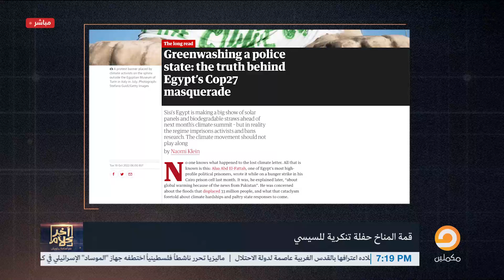أسامة جاويش: قمة المناخ حفلة تنكرية لتلميع صورة السيسي!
يتحدث أسامة جاويش عن قامة المناخ في مصر و يتكل عن تلوث البيبة المتسبب به نظام السيسي و يرد جاويش قمة المناخ حفلة تنكرية لتلميع صورة السيسي.و التأثير البيئي للنشاط العسكري غير خاضع لأي رقابة .